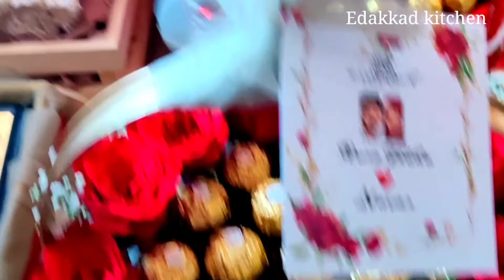Engagement Hampers/Hampers video/Edakkad kitchen